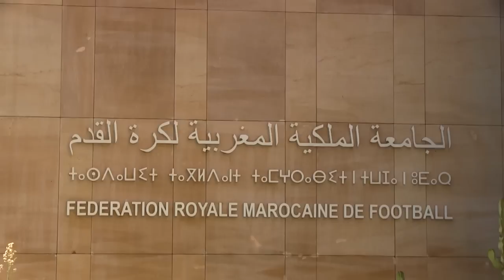مستقبل المنتخبات الوطنية.. مقروف يكشف أهم قرارات لقجع بعد اجتماع المكتب المديري للجامعة